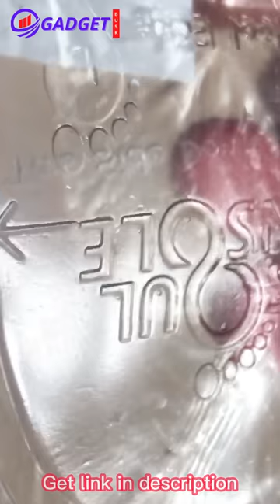Soul Insole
Step into a world of comfort with Soul Insole!